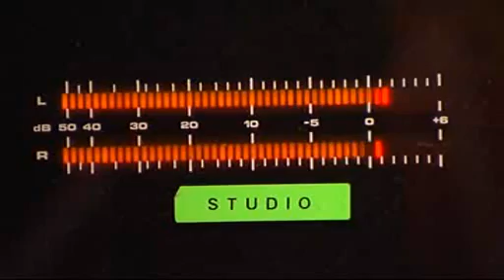Radio Mélodie devient numérique